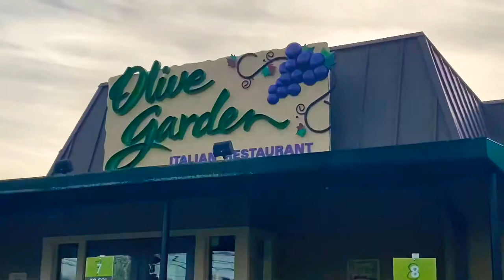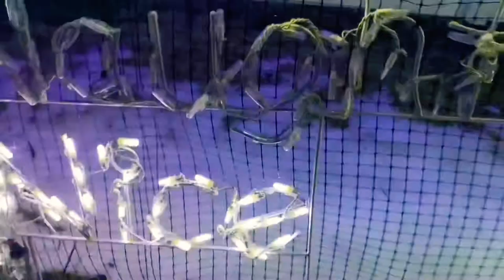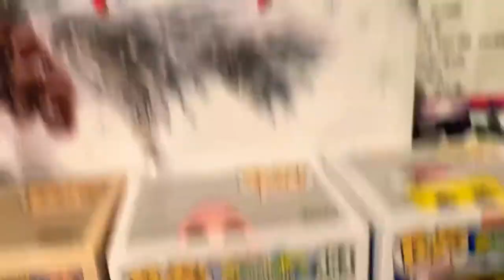A Trip to Olive Garden, Christmas House and a Gift Exhange at Wawa!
Today was eventful day! Join me as I go to lunch with my best friend.
We ended up going to a couple of houses that had a lot of Christmas displays, but there was this giant one down the street from our house that we go to every year and enjoy visiting that we call the Bauer House. We even bought a chicken for the ride!

I ended the night at Wawa with my best friends for a gift exchange. We hang out at Wawa pretty much daily so we figured this would be a good place to do it which is odd for many to say but hey why not...right?

Filmed with iPhone, edited with iMovie.